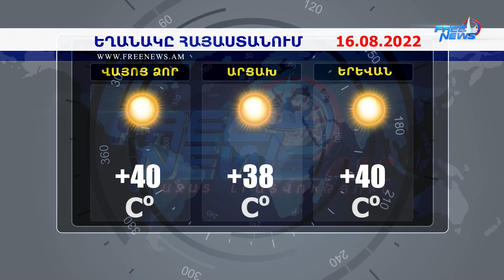Ազատ լուրեր․ 16.08.22 | 13:00 | Զվարթնոցում, մետրոյի մի քանի կայարաններում պայթուցիկ չի հայտնաբերվել